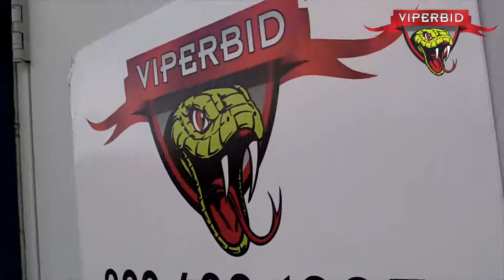Material handling & industrial equipment from Viperbid Michigan: Archive Mar '12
Viperbid Michigan hosts monthly auctions for industrial, commercial, and private estate goods. We liquidate properties to attain the highest possible return for our clients.

This video features a selection of goods from our March 2012 auction.

"A sneak peek at some of our material handling and storage equipment up for auction this March. All lots are available for viewing and pre-bidding now. We have a lot more in stock, ranging from Marvel refrigeration and appliances to collectors' items and other industrial goods."